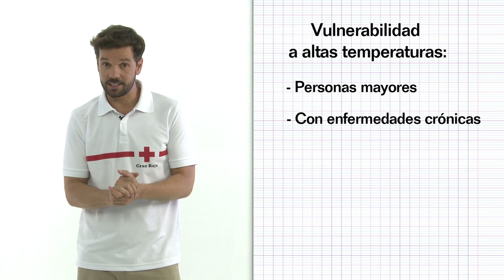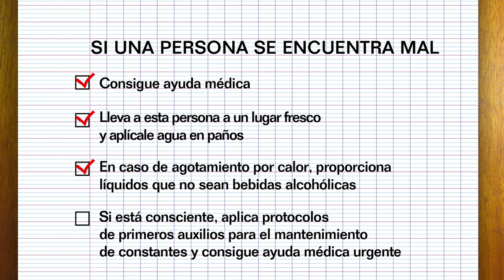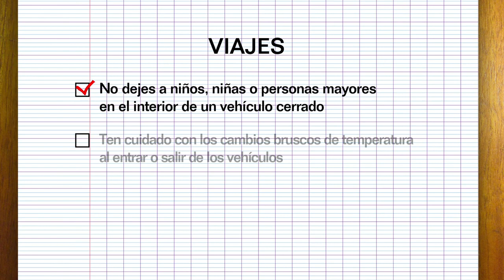Consejos para protegerte del calor intenso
El calor intenso puede tener efectos negativos en tu salud. Evitarlos en muy fácil. Solo hay que seguir una serie de sencillos consejos.